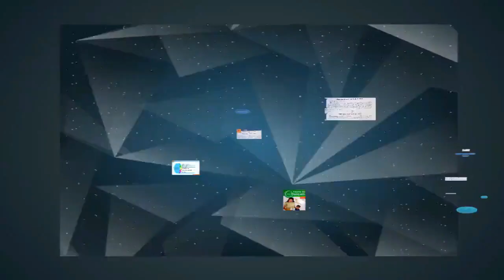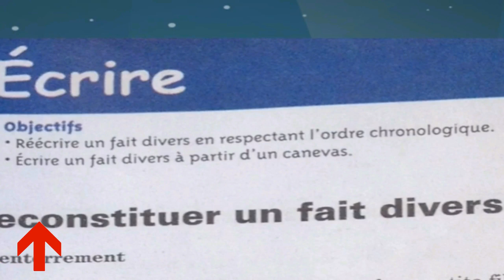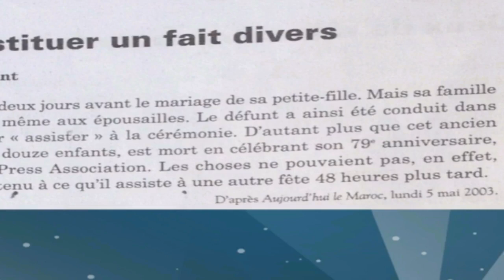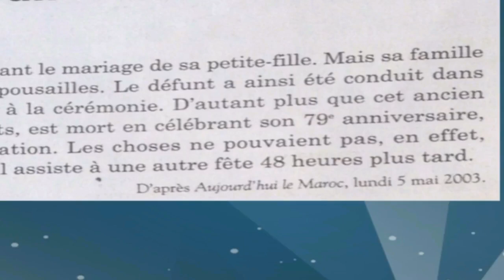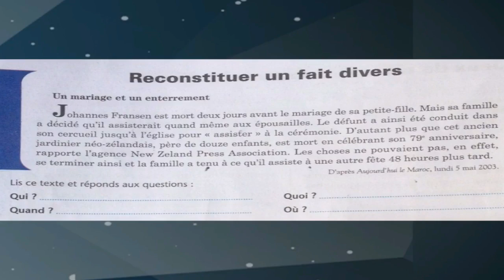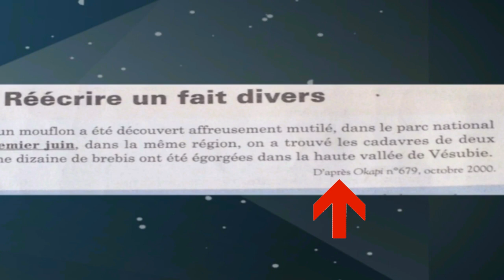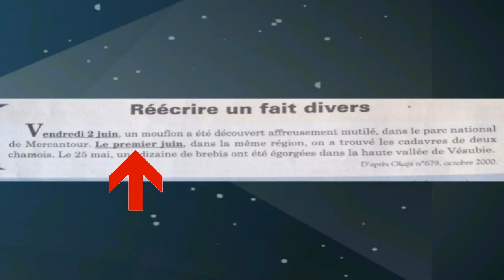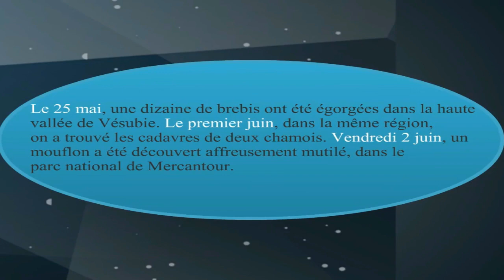Français 1ère an. collège, reconstituer un fait divers.